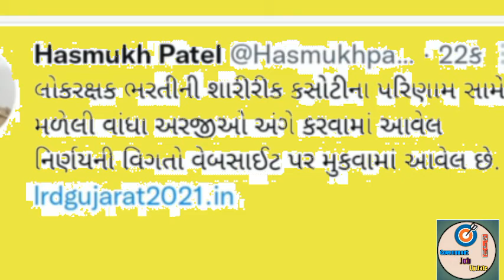LRDની શારીરિક કસોટીના પરિણામમાં વાંધો હોય અને અરજી કરી હોય તે અંગે નિર્ણય વેબસાઈટ મૂકવામાં આવેલ છે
કોન્સ્ટેબલે